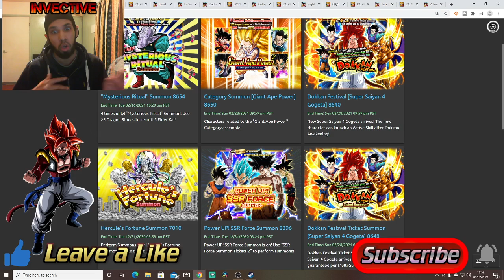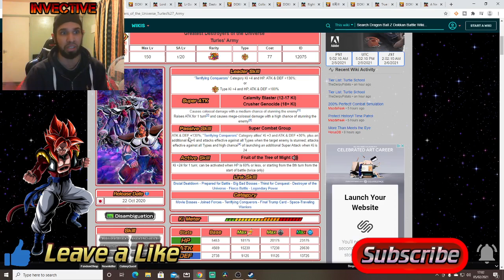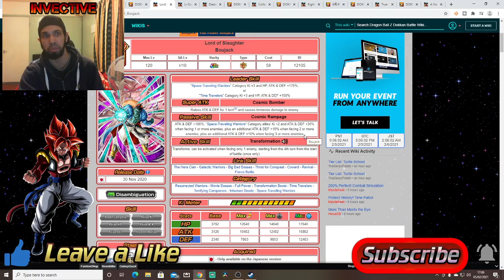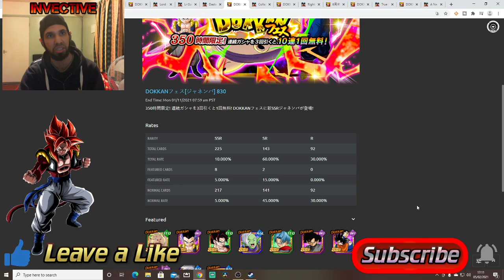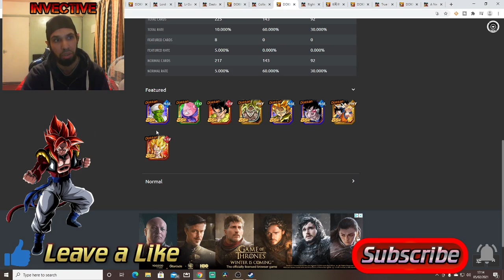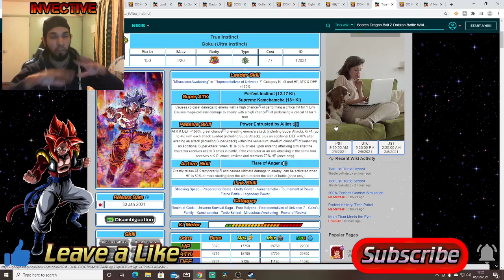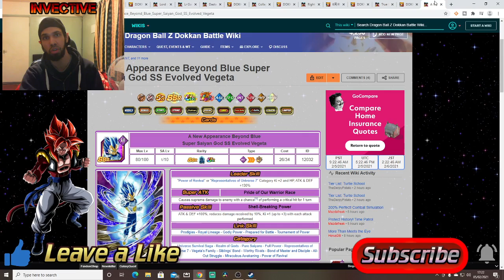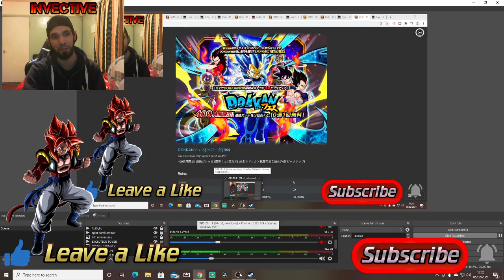UPCOMING GLOBAL BANNERS & SUMMONS Dokkan Festival Dokkan Battle (Global)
Here is a Look at all of the Dokkan Festival Banners before the 6TH Anniversary on Global Dokkan Battle!

catch me live on Twitch: 1nvective

follow my updates on Twitter @imzwembz